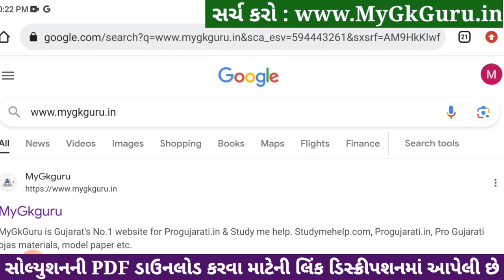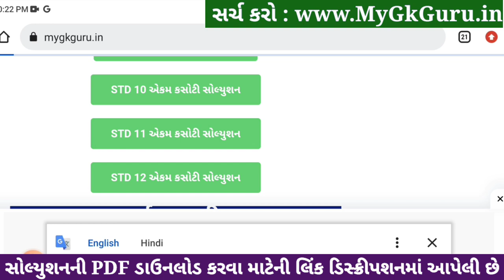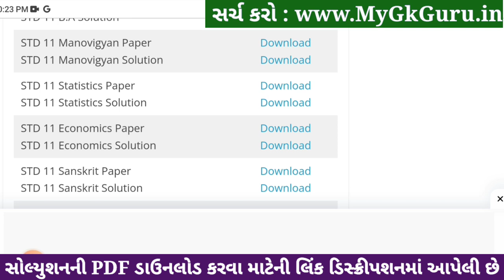std 11 manovigyan ekam kasoti 2024 january, std 11 manovigyan ekam kasoti paper 2024 january, 4/1/23